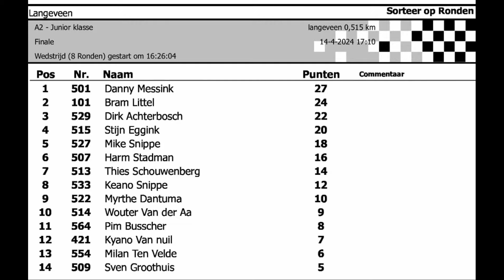RAMO Autocross Langeveen 2024 - Finale Juniorklasse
Zondag 14 April 2024
RAMO Autocross Langeveen
SAL Langeveen & RAMO
Finale Juniorklasse